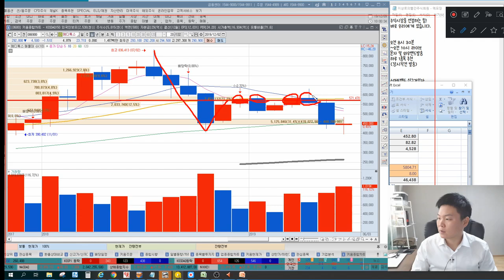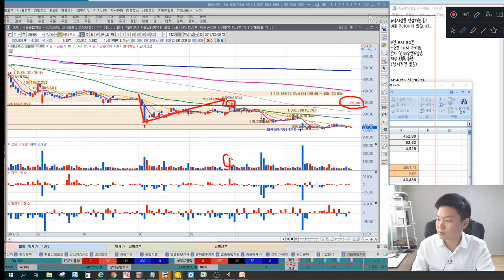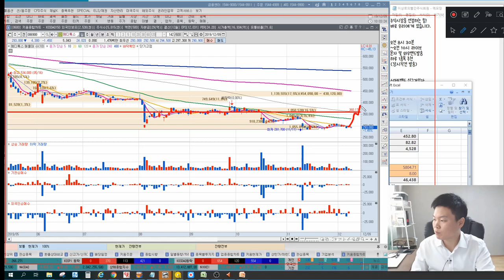메디톡스 주가 반등 가능할까? 세력매집가격 이탈, 과매도구간 회복 방법은? 한국경제tv 이상로의 차트분석 & 주식공부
1. 메디톡스 주가 하락이유
2. 세력매집가격 회복 관건은?
3. 과매도구간 상승 모멘텀은?